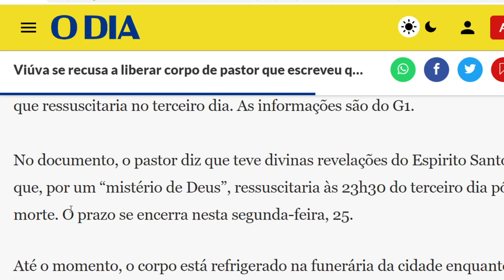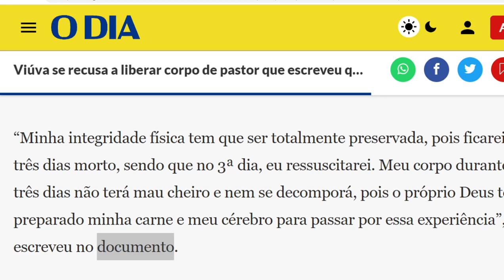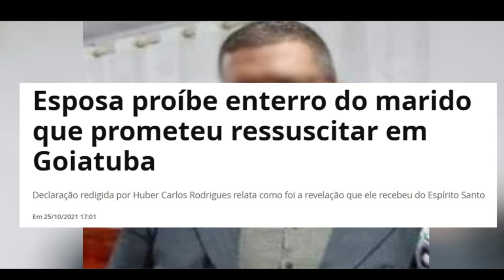O "pastor" que ia ressuscitar no 3 dia acordou? - os equívocos, as "profecias" e o alarde.